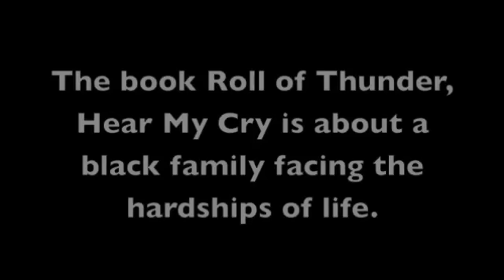BEAST Mode | Incursion TV Spot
A scene depicting a fight from Roll of Thunder, Hear My Cry. Filmed with my new camera!